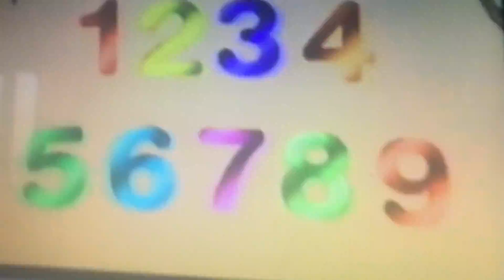Animal Numbers (123s): 10 Fingers Of A Chimpanzee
Track 10: 10 Fingers Of A Chimpanzee
10 fingers of a chimpanzee. A song about chimpanzees.